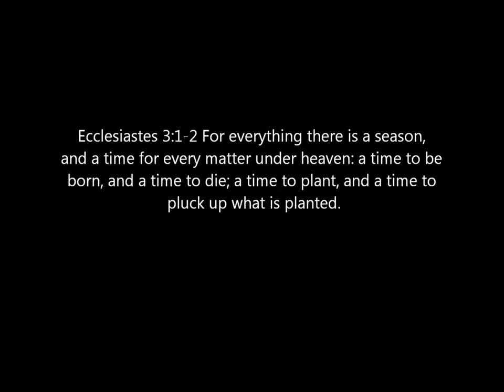RIP Ingrid Visser and Lodewijk Severein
More than 3 years have passed since the shocking deaths of Dutch player Ingrid Visser and her husband Lodewijk Severein. As their souls continue to seek justice and peace, let's continue to pray for their loved ones to remain strong. Rest In Peace. Rust In Vrede.